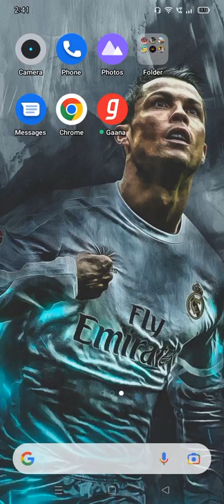FF Maxx game play